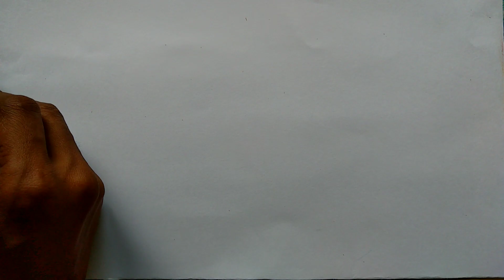how to draw easy sunset waterfall scenery Drawimg with oil pastel colour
how to draw easy water fall sunset scenery Drawimg with oil pastel colour
waterfalls scenery drawing very easy
water sale scenery drawing with oil pastel colour
water fails scenery drawing for beginners step by step drawing
sunset waterfall scenery drawing
evening waterfall scenery drawing
very very easy waterfall scenery drawing
waterfall scenery drawing for beginners with oil pastel colour
beautiful and very easy waterfall scenery drawing for beginners
step by step water fails sunset scenery drawing